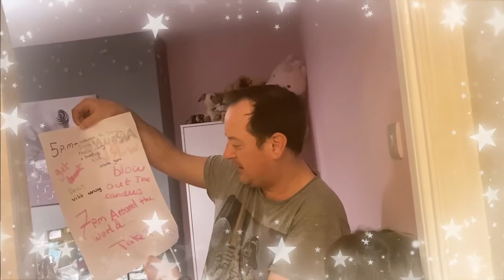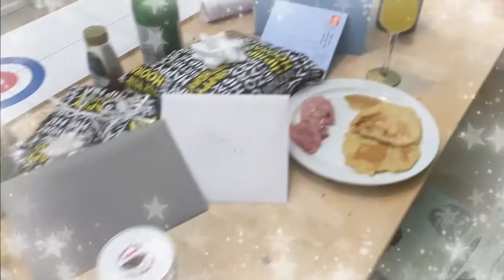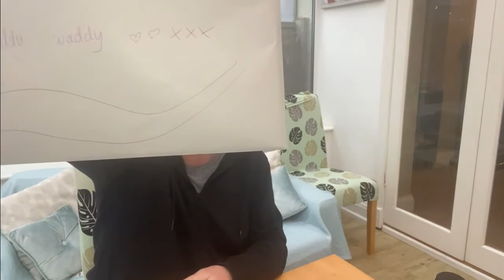Birthday Lockdown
We celebrate a lockdown birthday for Simon, with games, presents, and cake!

We visit his favourite countries Canada, Australia, Norway and Japan and prepare food from each country. Emma even bakes a Norwegian Celebration Cake.

Blotkake (Norwegian Celebration Cream Cake) Recipe by Northwild Kitchen

'Happy Birthday' cover version as made famous by Stevie Wonder and purchased from 'Karaoke Version'.

Any background music you can hear played by our Alexa is purely for our own enjoyment and are not used for commercial purposes or for financial gain on this channel.

Emma, Simon and Hannah
xxx